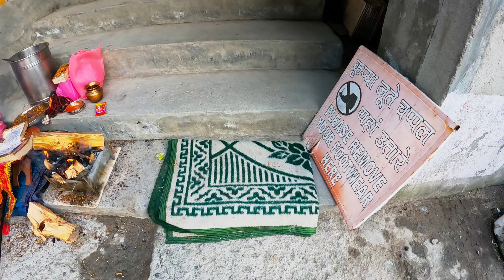Anjani Mahadev Mandir: Trekking to the Hidden Shivling atop a Snowy Mountain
₹ 400 Horse ride to the temple
Join us on an exciting trek to the Anjani Mahadev Mandir, a hidden gem located in the snow-capped mountains of Manali. We start our journey from the Solang Valley, and hike through the picturesque trails, surrounded by stunning natural beauty. As we approach the temple, we climb a small but slippery snow mountain, to witness the majestic Anjani Mahadev Shivling, a natural ice Shivling formed by water droplets. We offer our prayers to Lord Shiva, and soak in the spiritual energy of the temple.

Chapter:
00:00 In this video
00:43 Going to Salong Valley
01:45 Salong Valley
01:54 Going to Anjani Mahadev Mandir
02:38 Anjani Mahadev Mandir
03:12 Anjani Mahadev Shivling